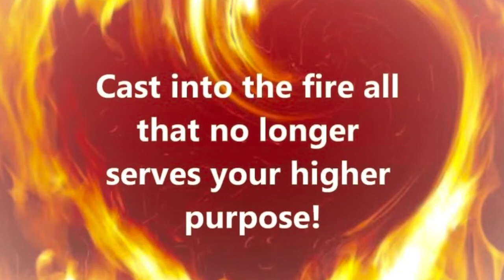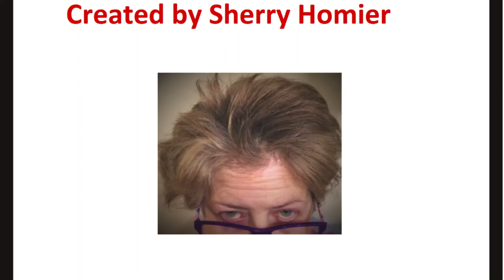Happy May Day 2022 Everyone!